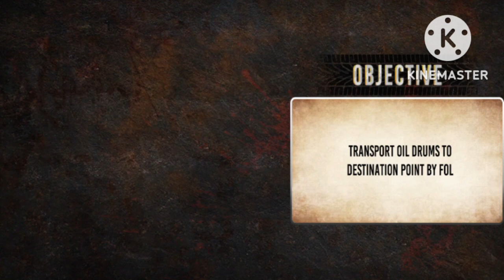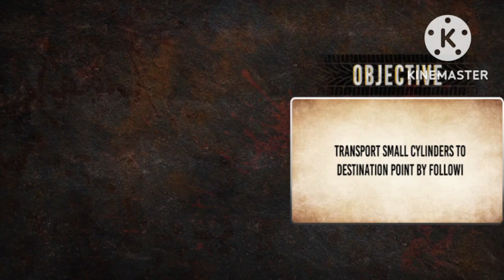Cargo Indian Truck Offroad Driving 3D - Real Transport Truck Drive Simulator - Android GamePlay #4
androidgamesCargo Indian Truck Offroad Driving 3D - Real Transport Truck Drive Simulator - Android GamePlay #4